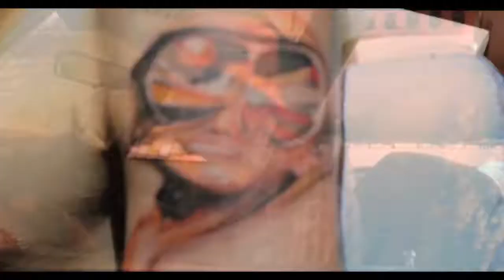Red Tattoo Family - PAURA E DELIRIO A BEINASCO INK